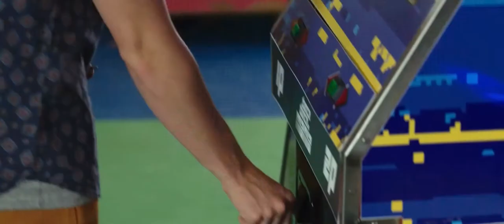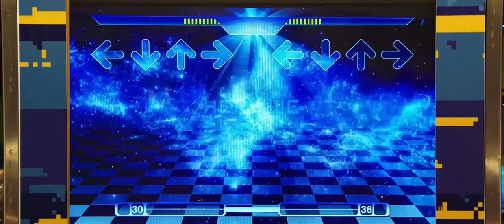Kissing Booth- Elle and Lee make up